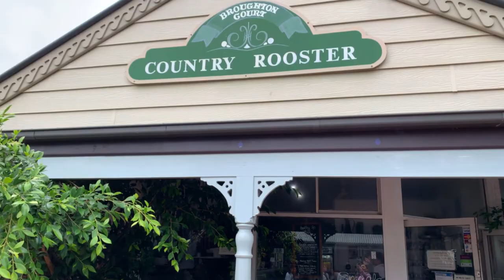Travel | A Day Trip to Berry | South Coast NSW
Rolling green hills, heritage buildings, friendly people… Berry, on the South Coast of NSW, has all the hallmarks of a historic country town – only better. With award-winning restaurants, sophisticated shopping and a wide range of activities on offer, Berry is the perfect blend of village charm and city style. And, at just two hours’ drive from Sydney’s CBD and 2.5 hours from Canberra, it’s ideally located for a weekend getaway or a relaxing country holiday.

If you would like to chat, tweeting @OliviaZ26244128 is the quickest way to receive a reply.